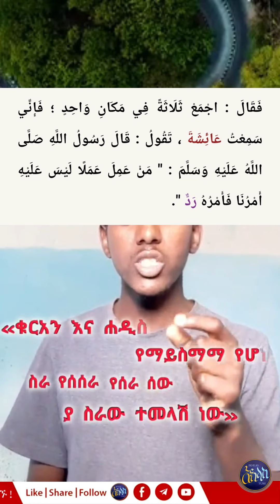ሽወዳው ለዛሬ አልተሳካም በማስረጃ የተደገፈ